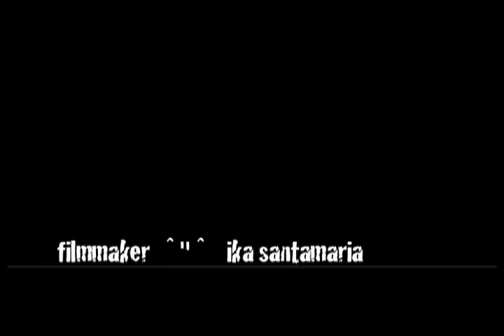There is no place like New York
Short story.
First in a series of many Guerrilla films and docs I made in 2008.
Guerrilla Filmmaking Definition: Just do it with what you have :)